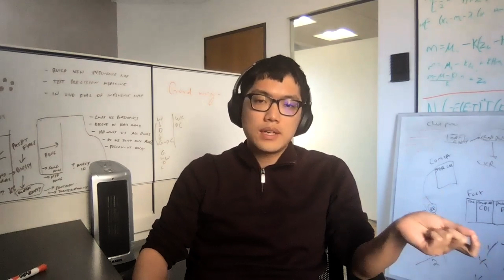Become an HMS Postdoc - #1 - Considerations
HMS faculty, staff, and current postdoctoral trainees offer advice to prospective postdoctoral trainees.